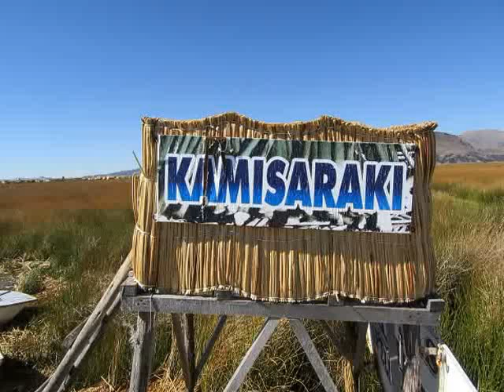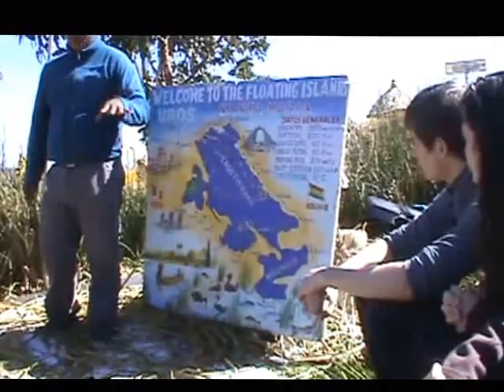Turismo - Isla Flotante LOS UROS (Lago Titicaca) - 2016.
Turismo en el lago navegable mas alto del mundo llamado TITICACA,ubicado en el departamento de PUNO - PERU.